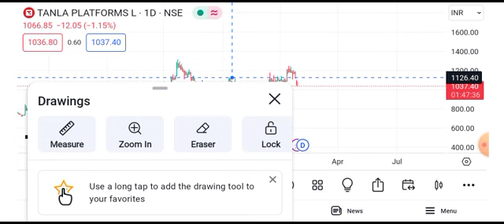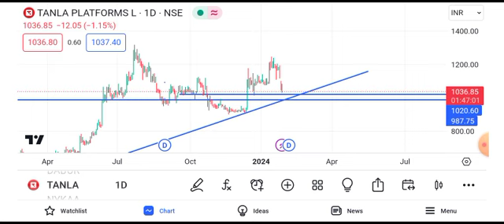tanla platforms share latest news || tanla platforms share latest news today